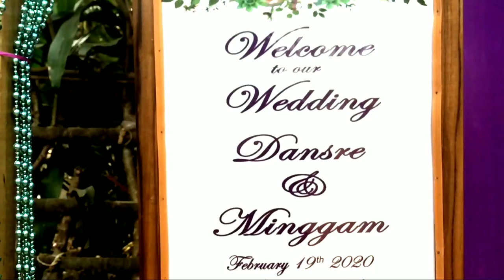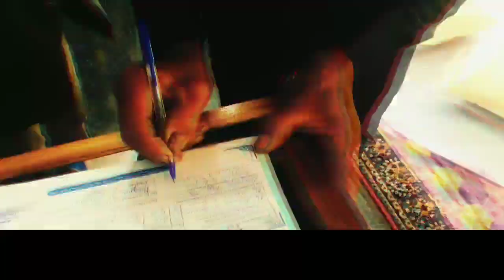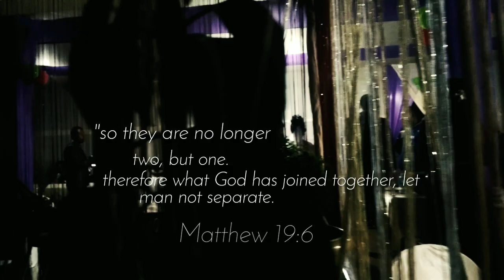Dansre & minggam weeding video